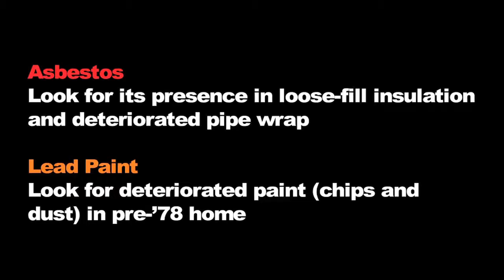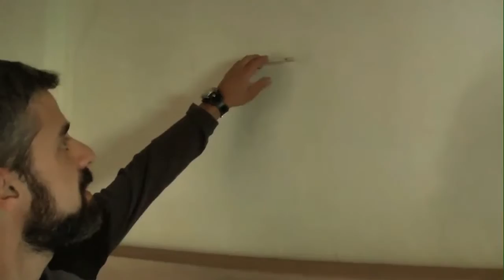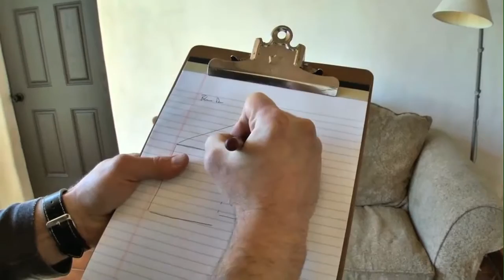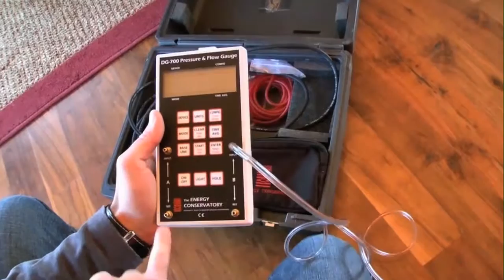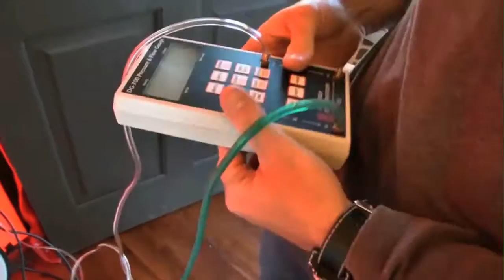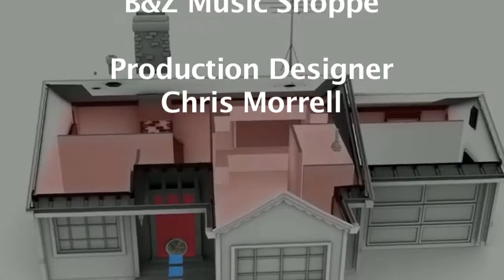Blower Door Basics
Learn blower door basics for performing a home energy inspection.